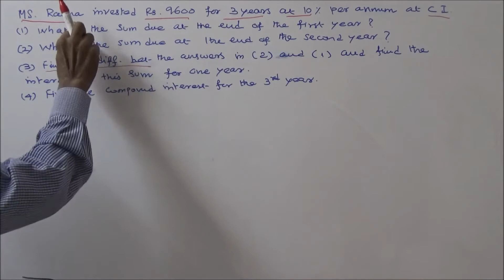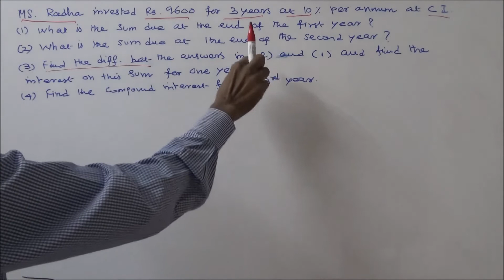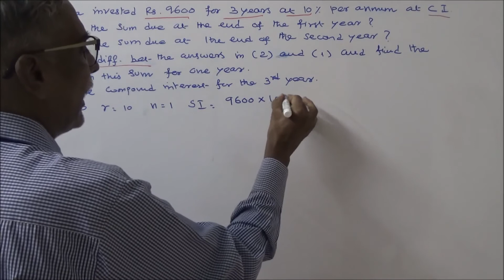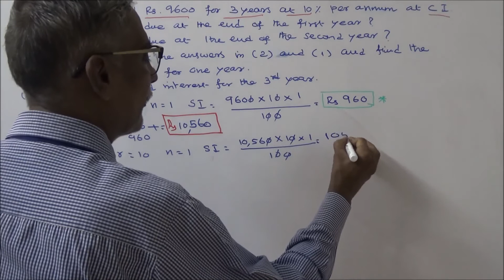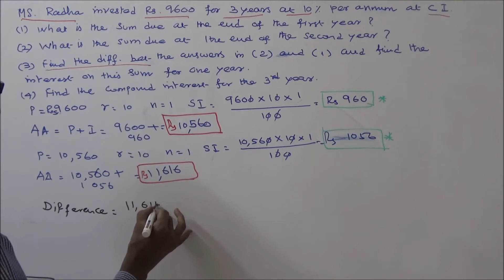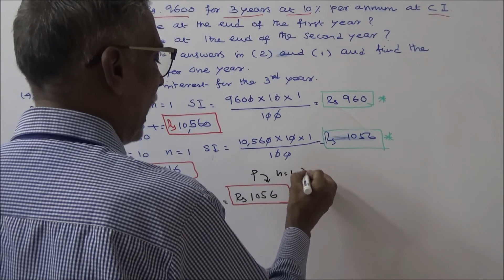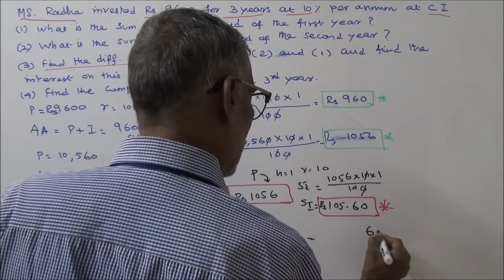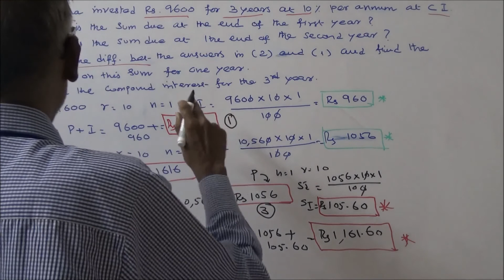COMMERCIAL MATHEMATICS - PART - 12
Ms. Radha invested Rs. 9,600 for three years at 10% interest per annum at C.I.
(i) What is the sum due at the end of the first year?
(ii) What is sum due at the end of the second year?
(iii) Find the difference between the answers (i) and (ii) and find the interest on this sum for one year.
(iv) Find the compound interest for the third year.